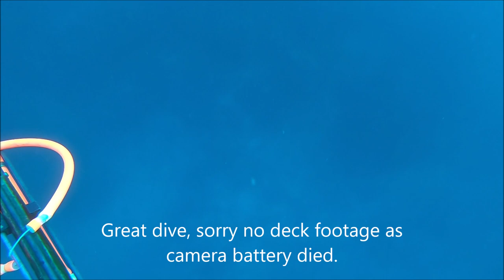Middle Grounds 23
Scuba Diving, Spear Fishing, Commercial Spear Fishing, Gag Grouper, HogFish, Amber Jack